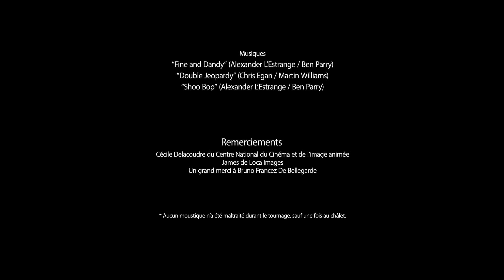MONSIEUR MICHEL - Julien Pestel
Douce nuit, belle nuit.
Tout se tait, plus un bruit.

Écrit par Julien Pestel

Réalisé par Pierre J. Secondi

Avec Julien Pestel et la participation de Gregory Perrin, Marion Creusvaux, Julien Vicaire et Pierre J. Secondi

Assistante Réalisateur : Margaux Bail
Directeur de la Photographie : Ugo Tsvetoukhine
Chef Décoratrice : Candice Gallaire
Chef Costumière : Priscilla Delsault
Chef Maquilleuse : Edwige Letouze
Ingénieur du son : Florent Simon
Régisseur Général : Gaulthier De La Touche
Montage : Pierre J. Secondi
Sound Design & Mix : Matthieu Noé
Direction artistique VFX : Maxime J. Richard
Graphismes : Marion Ducasse
Animation 2D : Sidonie Hervé
Photographe plateau : Vincent Laurin
Directeur Artistique : Pierre J. Secondi

Produit par Julien Vicaire
Co-produit par : Julien Pestel, Pierre J. Secondi, Maxime J. Richard
Directrice de Production : Cécile Monteillet

Remerciements : James de Loca Images, Cécile Delacoudre du CNC, Bruno Francez de Bellegarde